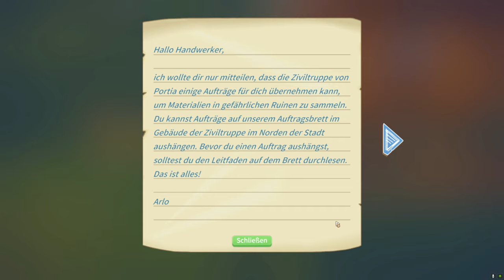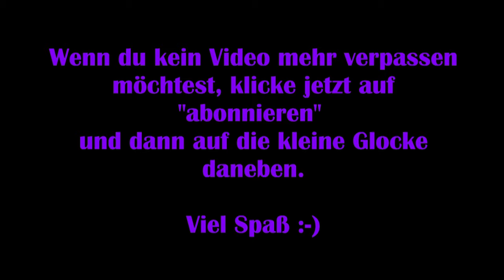My Time at Portia #03 – Lizenz zum Bauen [Let's Play]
Wir erben eine Werkstatt in der Stadt Portia von unserem Vater. Er hat sich dort in der Vergangenheit einen großen Namen aufgebaut und nun ist es an uns, diesem Ziel nachzueifern.

In Portia lernen wir viele nette Menschen kennen, aber auch einen arroganten Schreiner, der uns unverhohlen als Konkurrenz ansieht und uns die Aufträge madig machen will.

Ungeachtet dessen bauen wir uns eine tolle Werkstatt auf, leiten unseren eigenen kleinen Bauernhof, verschönern unser Heim und freunden uns mit so vielen Menschen, wie möglich an.

Technische Details:
Aufnahmetool: GeForce Experience
Bearbeitungsprogramm: VideoPad Video Editor
Mikrofon: Auna MIC-900B USB Kondensator Mikrofon für Studio-Aufnahmen

Release: 23. Januar 2019
Entwickler: Pathea Games
Publisher: Team 17
Genre: Adventure, Rollenspiel, Aufbauspiel
Entwickelt für: PC
FSK: 0